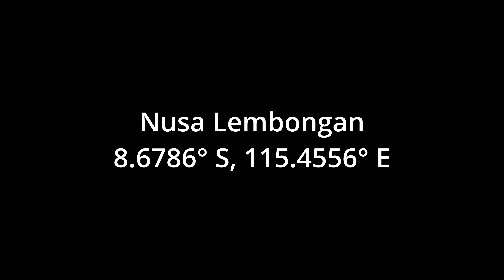Nusa Lembongan // A short cinematic film by Through Gio's Lens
During summer of 2023, I visited Nusa Lembongan, a small island off the coast of Bali. After creating several videos, I decided to create this short cinematic film on Nusa Lembongan, I hope that you enjoy this short film, and happy travels!

Graded with @Dehancer Film Emulation Plug-In for DaVinci Resolve

Shot on GoPro Hero 9 Black and DJI Mini 3 Pro